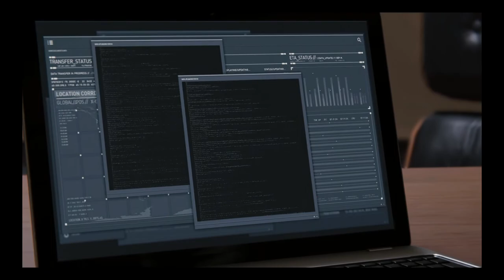Marvel's Spider-Man PS4 Gameplay Part 22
Spider-Man Saves Standish from Demons